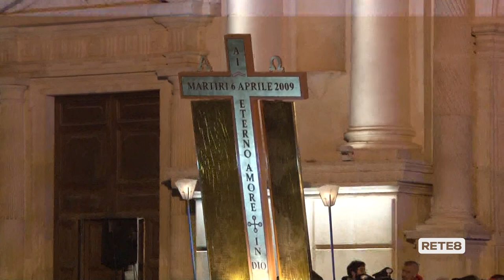L’Aquila - La processione del Cristo morto